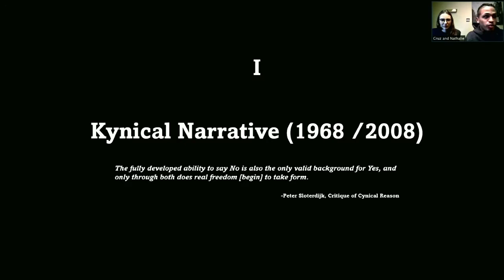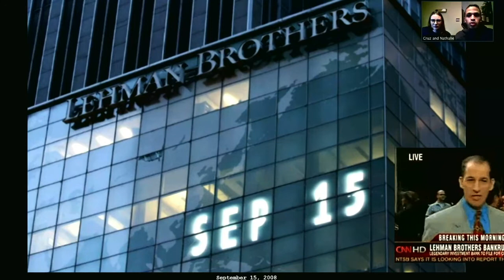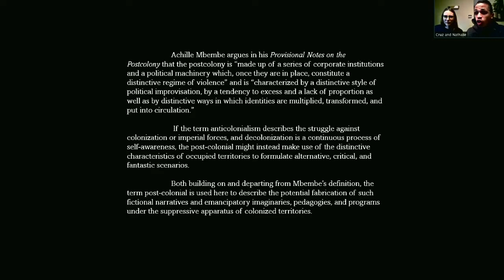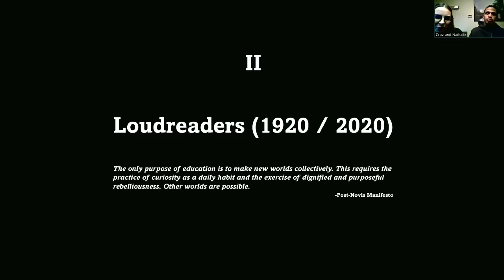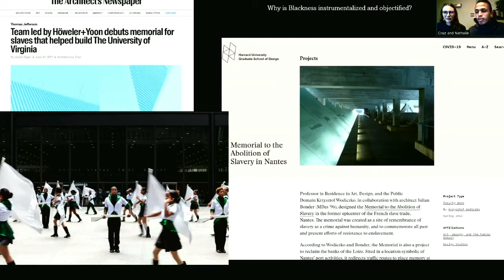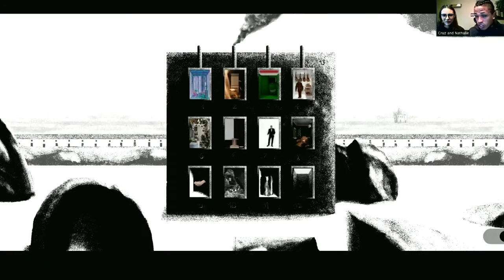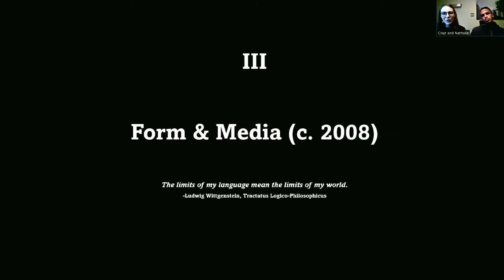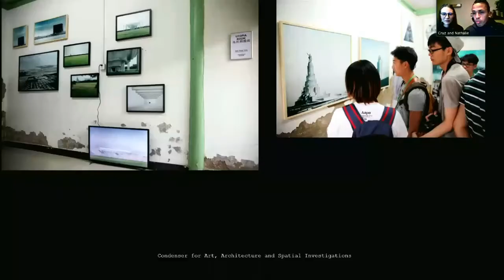Cruz Garcia & Nathalie Frankowski: Loudreading Post-Colonial Imaginaries (February 3, 2021)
Tom Wiscombe introduces Cruz Garcia and Nathalie Frankowski of WAI Architecture Think Tank.

Under the category “Kynical narrative (1968/2008)”, Cruz Garcia describes how, after finishing school the year Lehman Brothers collapsed, they pursued a nomadic practice in Belgium, Holland, France, China, and Taliesin East. He critiques current architectural discourse as inadequate for dealing with contemporary reality, and too complicit to be genuinely critical. Garcia notes that the year 2008 was also significant as a moment to recover the revolutionary struggles of four decades earlier.

Under the category “Loudreaders (1920/2020)”, Garcia discusses their “A manual of anti-racist architectural education” (2020). He criticizes topics like Parametricism and Speculative Realism, architecture theory magazines like ANY and Log, and projects like UVA’s Memorial to Enslaved Laborers for dwelling in past discourses, and for a complicity that precludes utopian or revolutionary progress.

Nathalie Frankowski describes the “Post-Colonial Room” (2018), a pedagogic exhibition of the collaborative Post Novis, focused on how architecture has been used as a tool for the military occupation of the tropics. Garcia describes other projects, including “Summer Garden” for MoMA PS1 Young Architects Program Nominee (2019), Loudreaders Trade School (2020), and their “Unmaking architecture : an anti-racist architecture manifesto”. Frankowski presents projects by students of their design studio at Carnegie Mellon (Spring 2020).

Garcia discusses their publications and exhibitions as platforms for the exchange of knowledge. He describes several projects including the Pavilion of shapes, Beijing (2019).

The talk concludes with discussions of several projects, including a design for the NCCA National Centre for Contemporary Art, Moscow (2013) that became the Intelligentsia Gallery in Beijing; a design for the renovation of a residential courtyard in Beijing; and the OSIRI Innovation Learning Center, Lincoln, Nebraska (2019).